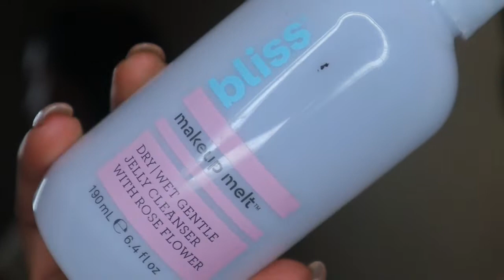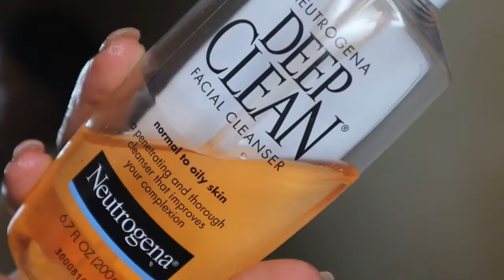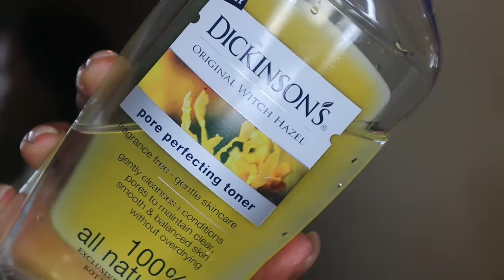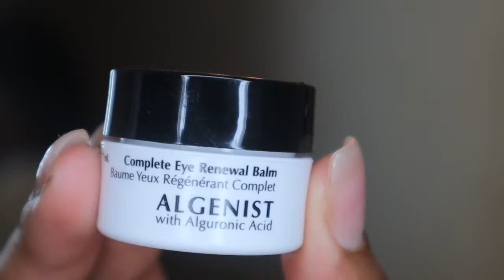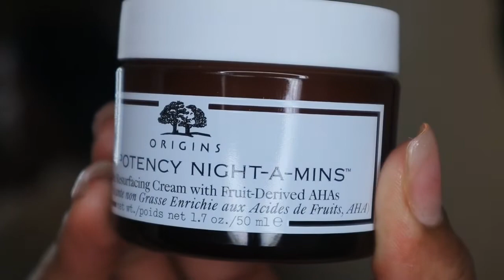SkinCare Routine For Oily/Textured Skin| Get Unready With Me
*OPEN ME***

I am FINALLY at a place where I am loving my skin and I'm so happy I have found products that work to balance oily skin as well as get rid of texture so I am showing you guys my current skincare routine for oily/textured skin. I recommend everything I'm using so try these things out if you are struggling with the same skin issues like I was. You can even go back to some of my older videos and see how far ive come with my skin.

Products Mentioned:

Bliss Dry Wet Jelly Cleanser

Neutrogena Deep Clean Cleanser

Conair Spin Brush

Neutrogena Cleansing cloths

Dickinson's witch hazel

Madd Hippie Vitamin C Serum

Algenist eye cream

Origins Night a Mins

Products Not Shown but used in the morning time-
Clean and clear moisturizer

Simple SPF Moisturizer

Mario Badescu Orange Blossom and Sage Spray

What I'm wearing:
Hair- Vivica Wig Kamill

Filmed on: Canon M50